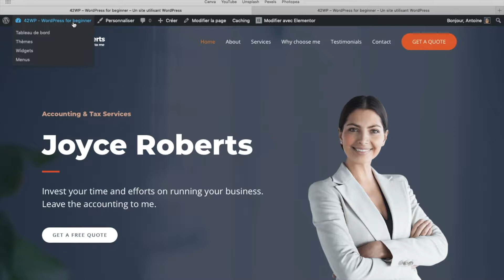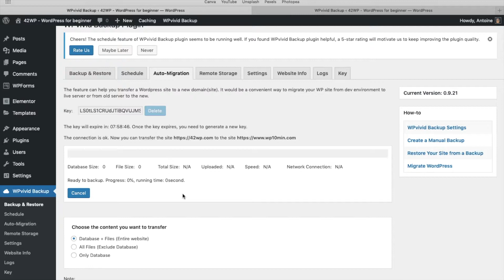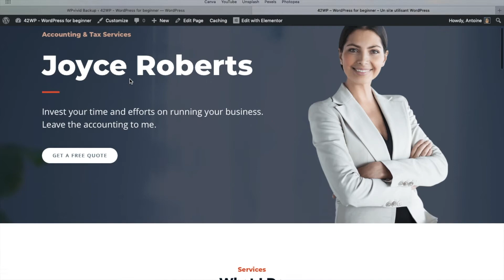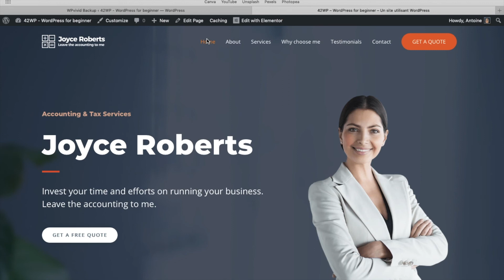How to migrate / transfer a WordPress website - WPvivid FREE